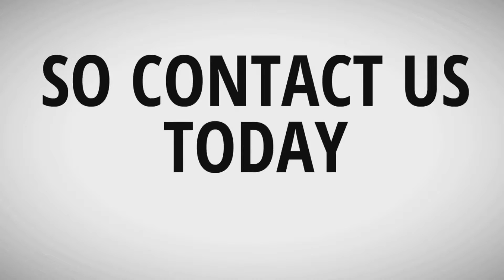Tour2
Tour of Ward 8 - Film 2 Driftwood Community Centre